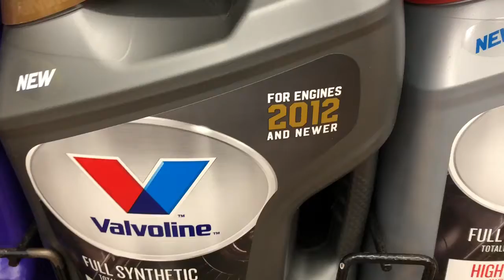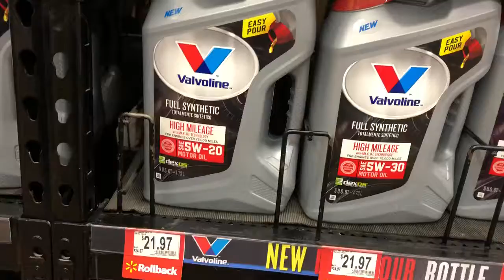Motor oil prices about break you up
Unless on sale big time... we’re all doomed soon there will be no sales